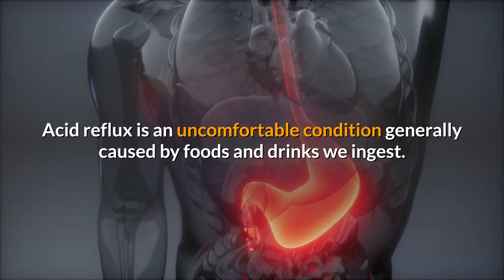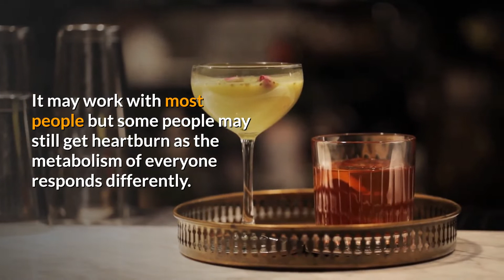Does Alcohol Cause Acid Reflux? Is it Bad for Heartburn and Acid Reflux?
Acid reflux is an uncomfortable condition generally caused by foods and drinks we ingest.

Some foods and drinks are more problematic than others.

Does alcohol cause acid reflux and heartburn?

We will take a closer look at the linkage between alcohol and acid reflux in this video.

We will also discuss how alcohol triggers it and how to prevent it.

Acid reflux occurs when the food and stomach acids  in the intestine make upward movements instead of continuing downward journey.

Heartburn, a burning sensation in the chest and upper throat is a painful symptom of acid reflux.

Alcohol can trigger or worsen heartburn in some people.

A 2019 review published in the journal “Alcohol and Alcoholism“  found that people who consume more alcohol regularly had a greater likelihood of getting acid reflux.

There are several possible reasons due to which alcohol may trigger acid reflux.